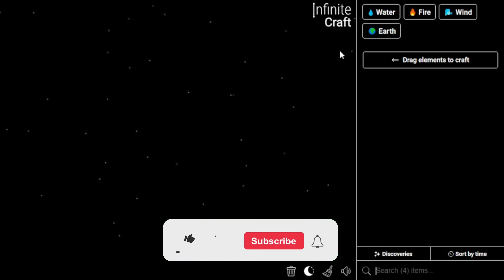How to Make Stone in Infinite Craft | Get Stone in Infinite Craft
📜 Featured Infinite Craft Recipes:

Stone ,
Lava ,